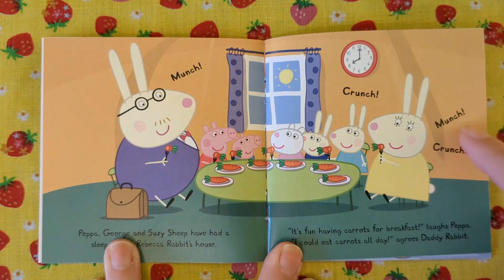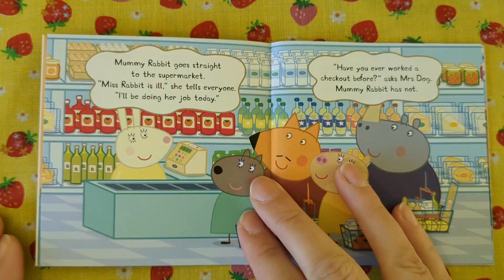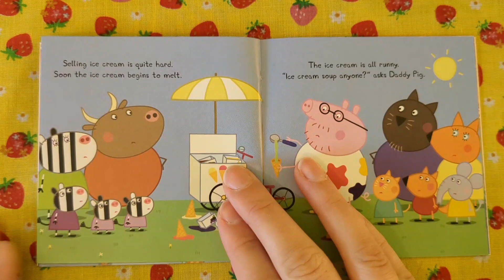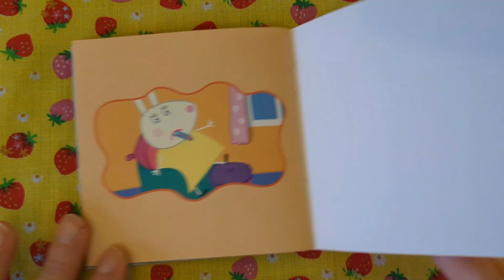let's read together a Peppa Pig book. Miss Rabbit's Day Off. Day 19 advent calendar. Read along.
Let's read together a Peppa Pig book.
Miss Rabbit's Day Off.
When Miss Rabbit hurts her ankle, her friends and family have to do her jobs. Everyone finds out how busy she is.

Advent Book Collection 2021. Day 19
Bedtime stories.